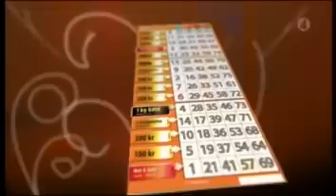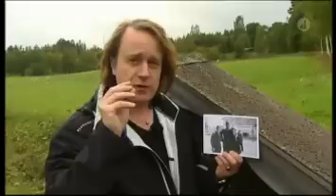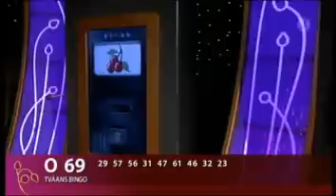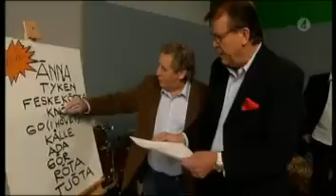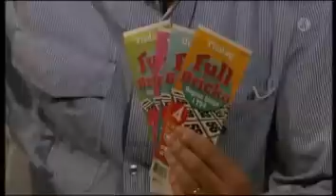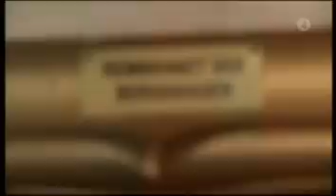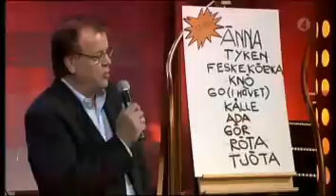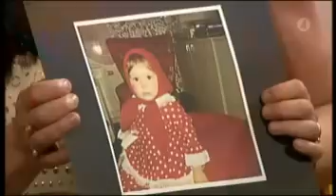BingoLotto, 27 september 2008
Programledare är Lotta Engberg.